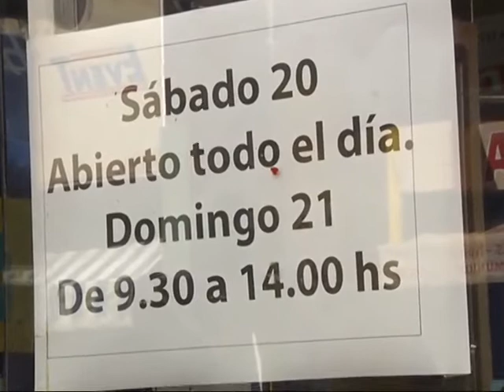Domingo de buenas ventas en el centro de Córdoba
Comercios del centro de la ciudad abrieron sus puertas hasta la tarde. Aseguran que se mantienen los niveles del pasado año.